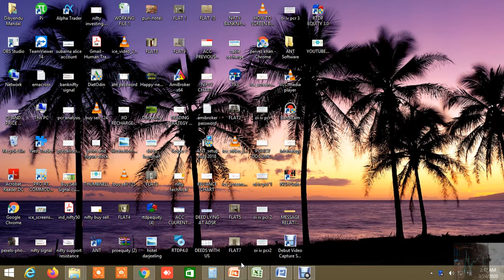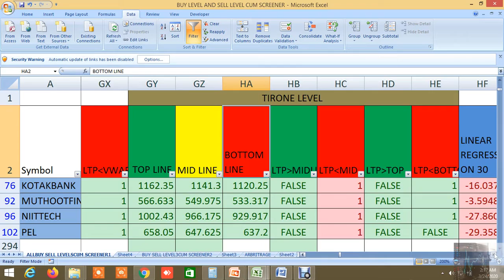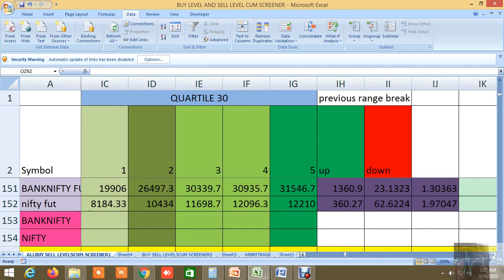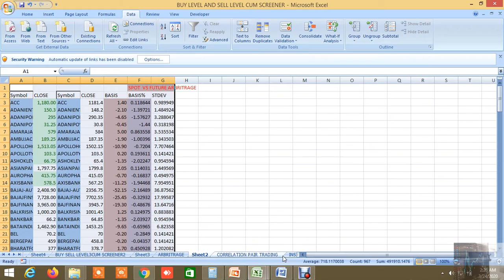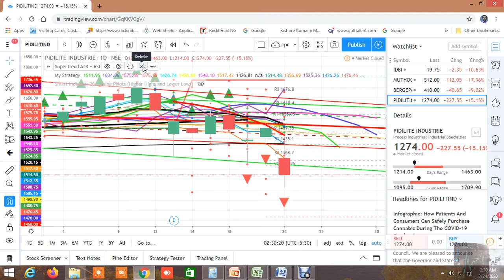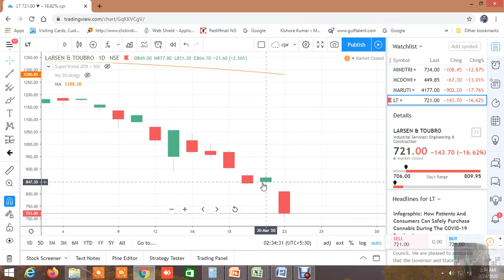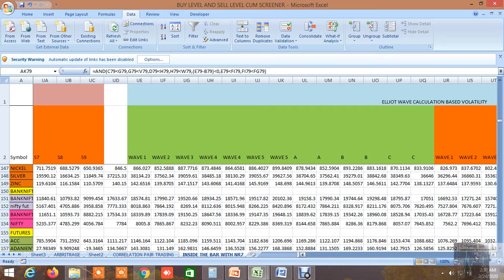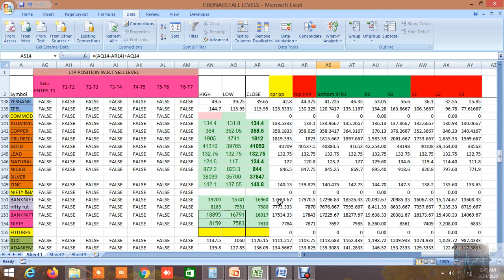BUY SELL LEVEL,100 DMASTRATGY,GMMA,INSIDETHE BARNR4NR7CANDLESTICK PATTERN,GANN,MURREY,ELLIOTFIB024.3